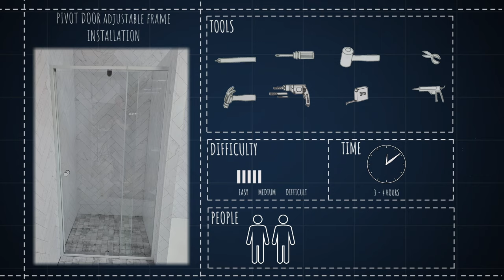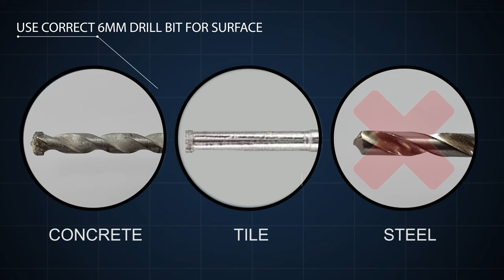PIVOT SHOWER DOOR - installation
AquaD'or shower Doors presents our easy to install PIVOT SHOWER DOOR - WHITE installation guide.

Specifications:
Pivot Shower Door
Semi-frameless Shower Enclosure
White Epoxy Finish
Polished Glass Edge for Safety
Adjustable Wall Channel
Magnetic Slatex, Mold Resistant
5mm Tempered Glass
Nationwide After Sales Service
Please use a Certified Installer
Size: (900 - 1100) x 1850mm